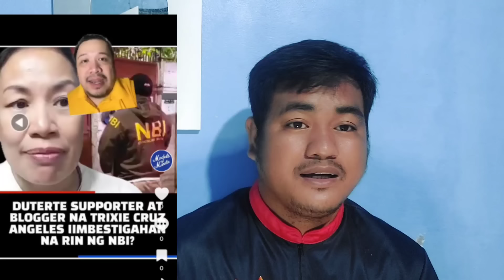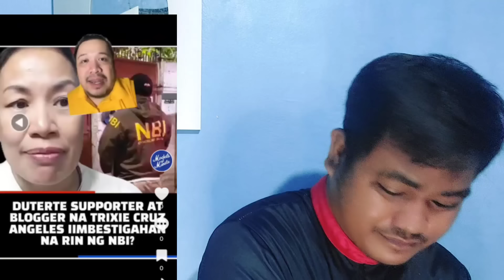GRABE NBI PINUNTAHAN NA SA BAHAY DUTERTE VLOGGER KASAMA SA IIMBISTIGAHAN NG NBI PBBM TAHIMIK LANG